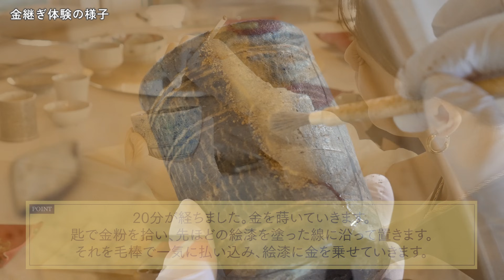誰も教えてくれない！SK-Ⅱの最新技術に関する驚くべき事実【友利新が京都で潜入】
※You can translate with the subtitle button！💻

＼月額90円！友利新チャンネルのメンバーシップ登録はコチラから！／

0:00 オープニング
0:23 宿泊するホテルを紹介
1:10 京都散策
1:59 肌測定機を体験
6:14 研究開発部の方にインタビュー
9:42 2日目の朝
10:08 金継ぎ体験
11:08 カンファレンスに参加
11:15 空間生物学を教えてもらいました！
17:38 まとめ
18:36 エンディング